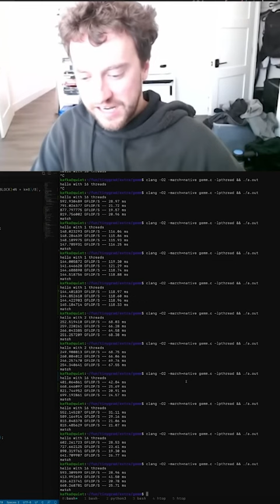What are good questions by George Hotz